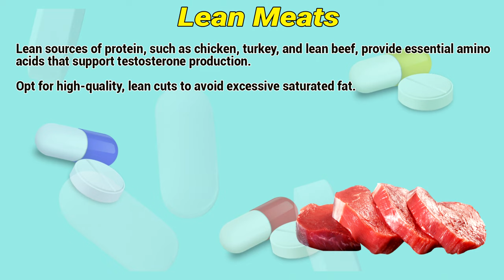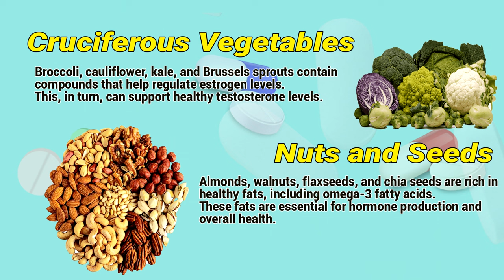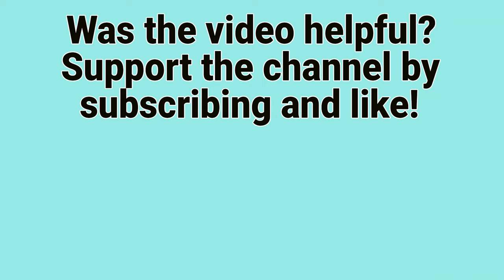How to Increase Testosterone Fast | boost testosterone naturally | Testosterone Booster Foods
Testosterone, a key hormone for both men and women, plays a critical role in various aspects of health, including muscle growth, bone density, and mood regulation. While there are multiple factors that influence testosterone levels, your diet can have a significant impact. In this article, we'll delve into how to naturally enhance your testosterone levels through the consumption of specific foods.

Video Content:
0:00 How to increase testosterone naturally
0:27 Lean Meats
0:42 Eggs
0:56 Cruciferous Vegetables and Nuts and Seeds
1:20 Fatty Fish and Oysters
1:41 Pomegranates and Garlic
2:03 Avocado and Spinach
2:23 Conclusion